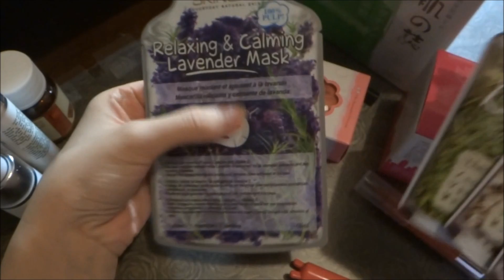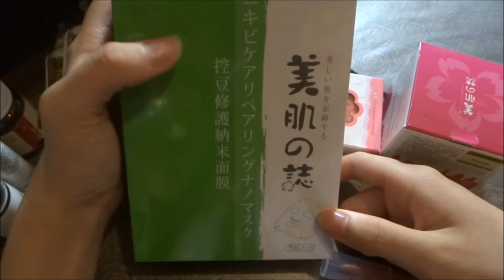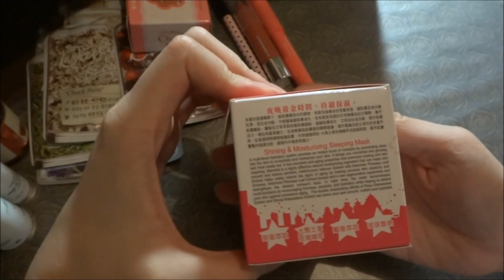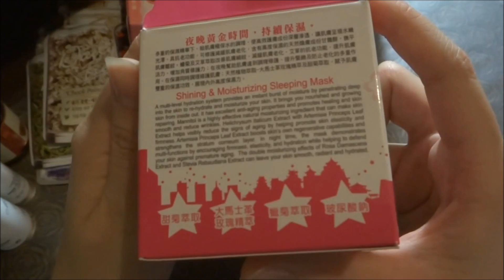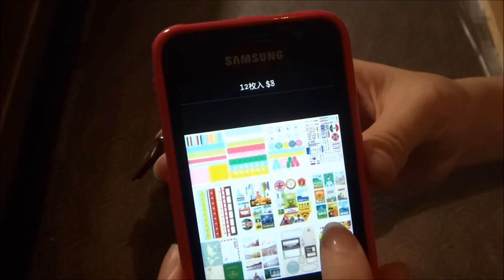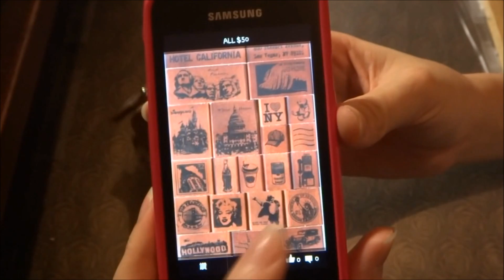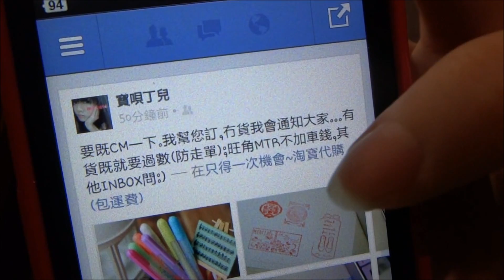在Sasa.com購的產品介紹(part 1)&淘寶代購?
ding_2
VOV-迷你胭脂可愛腮紅胭脂 (2 BABY PINK)
美肌之誌-高效水漾保濕凍膜 (50 g)
SKINLITE-MASK 薰衣草舒緩淨膚面膜Koji
DOLLY WINK 眼線筆 (Black)
TONY MOLY-別緻小兔唇彩棒棒(橙)
入圍獎品:
靈芝孢子90粒裝
瑞士蜜黛詩溫泉眼部修護禮品盒（溫泉眼部修護精華,溫泉注氧睡眠眼膜
電子購物券人民幣315

想係淘寶買野就快加我FB啦;-)!